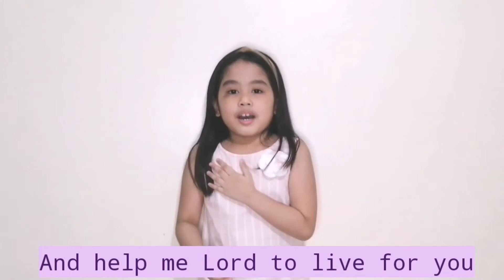THE SALVATION POEM song (English version)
This is a fan made music video inspired from the versions produced by Superbook.

Song : "The Salvation Poem" by Matt & Sherry McPherson Performed by Frankie Barranco (English Version)

Meanwhile, the performance shown here is a special number that has been part of her 2020 school's virtual Christmas party.

This video was made originally in Tagalog/Filipino version of the song with dance steps from the TV Series Superbook Reimagined, every Saturday, and Superbook Classic, every Sunday, 9:30 a.m. on ABS-CBN.

LYRICS:

Jesus You died upon the cross,
And rose again to save the lost.
Forgive me now of all my sins,
Come be my Savior, Lord, & Friend

Change my life and make it new,
And help me Lord to live for You.

Help me Lord to live for You.
(won't you make it new)
And help me Lord to live
To live for You.

(This is included in the video)